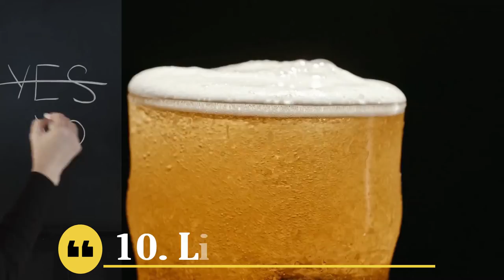Ways to maintain healthy heart. Patient counselling for heart diseases.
How to maintain your heart healthy?
10 ways to maintain a healthy heart.
Patient counselling for various prevention and management of heart diseases like hypertension or high blood pressure, angina, heart attack, etc.